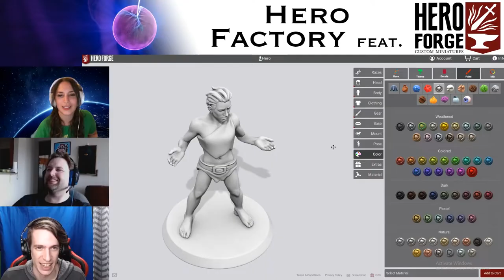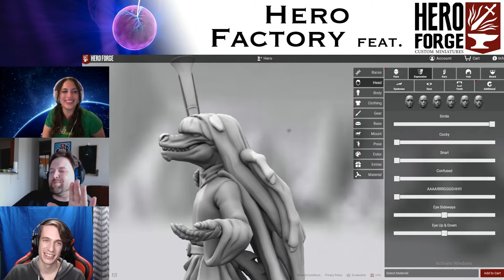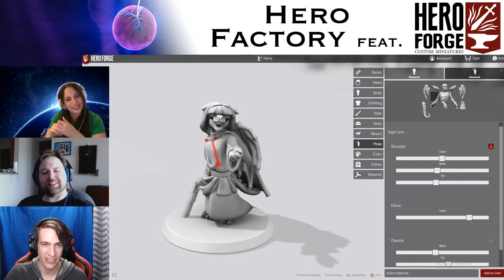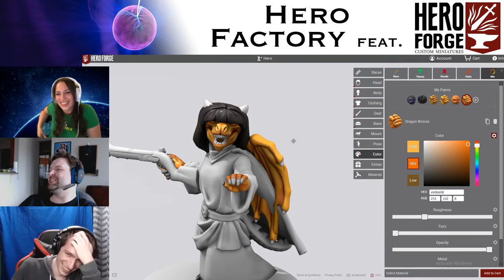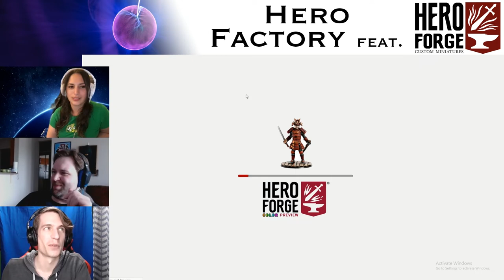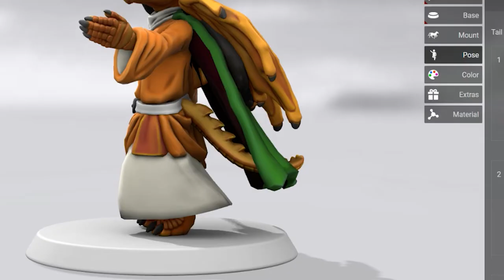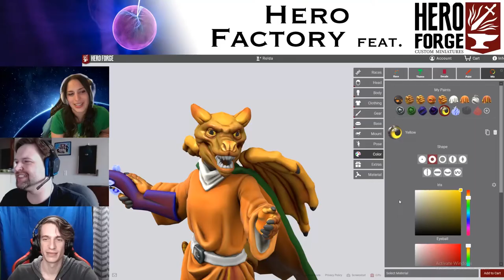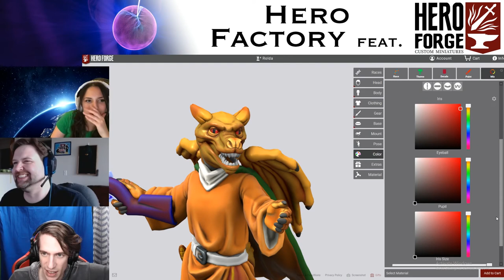A Kobald in A Wig, What More Do You Want? - Rolda | Hero Factory | Avalon Knights Academy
We love their minis and obviously have a ton of fun on their site, so please show them some love (and let them know we sent you) by going and keep an eye out for major updates as they launch Hero Forge 2.0 later this year!

Rolda is the adorably dark Cleric of Kelemvor who upholds the natural order and the balance of life and death. No time for calm emotions because this Hero Forge 2.0 Preview lets us see Rolda in all her glory in color!